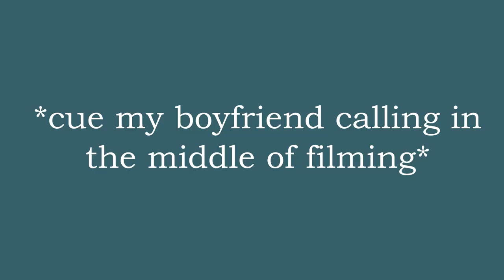VUORI HAUL // I bought *too much* stuff from Vuori, try on haul, and honest opinions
Happy Thursday, today's video is a haul of all the stuff I recently bought from @Vuori, and today we have a special guest, none other than my roomate. She is making her debut on my channel, so be nice :)

Links to frequent products:
Pilates Ring
Bala Bangles
Ring Light
Laptop Stand for Zoom classes
My Yoga Mat
Yoga Blocks
Yoga Strap
Yoga Bolster
Foam Roller
Mini Bands

If you are just stumbling upon this video and wondering who I am, my name is Margaret, and I am a 25 year old fitness professional and reformer pilates instructor. I have a Bachelor's Degree in Public Health, and I am also a ACSM certified personal trainer. I am very passionate about health and fitness and I hope to share my passion with you!